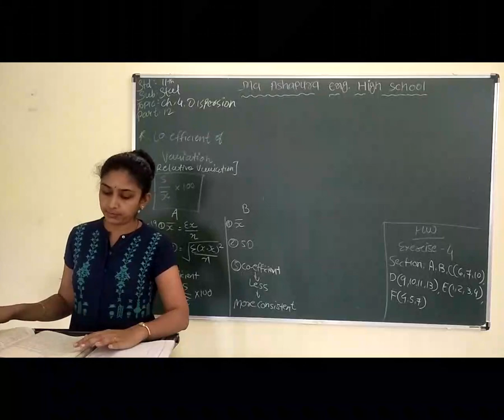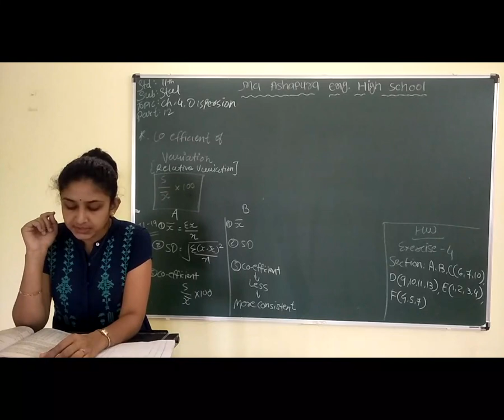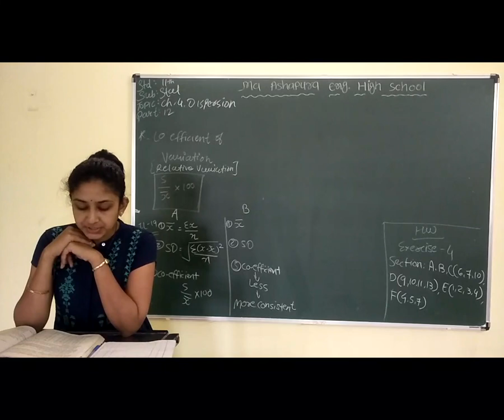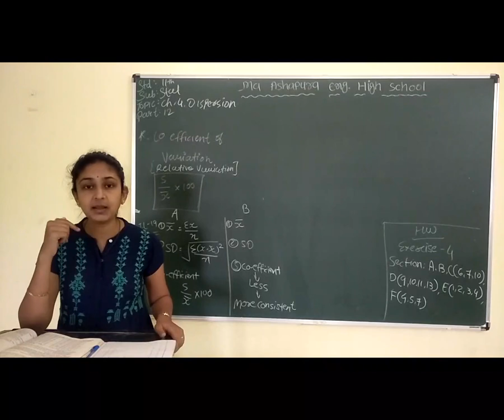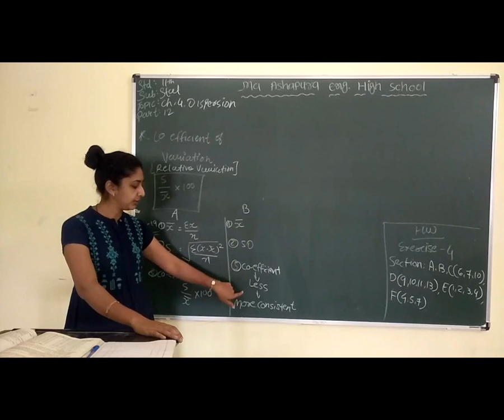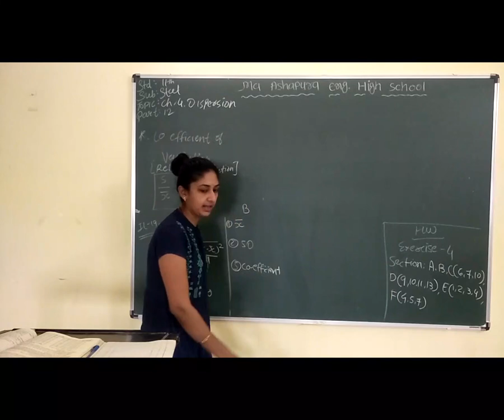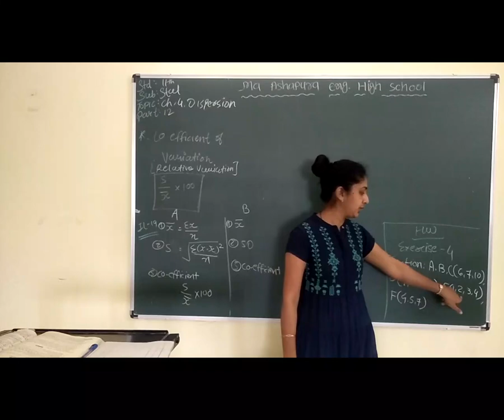STD 11th EM SUB STAT CH 4 MEASURES OF DISPERSION PART 12 BHUMI MAM